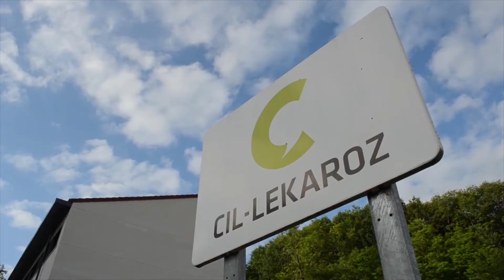Gurean Gaur: Abeltegia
Lekarozko Abeltegia eraikin okupatua hutsarazi du Foruzaingoak